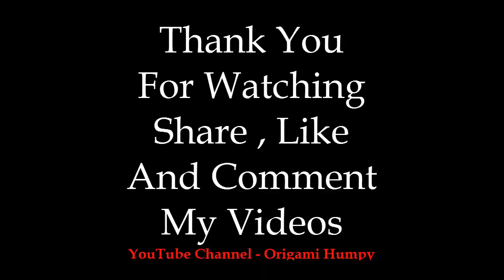Origami Owl Trailer | Origami Humpy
Video Published on Tuesday, Thursday, Saturday.

Thanking you